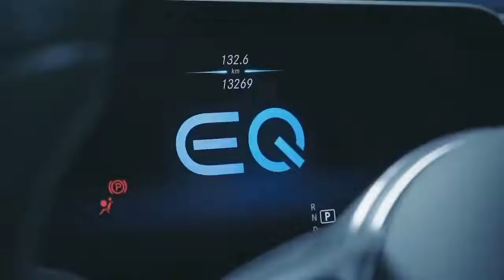Passionately, Innovatively & Sustainably, YOU First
This year, we want to deepen the love and trust for Mercedes-Benz by keeping ‘YOU’ at the center of everything that we do, offering YOU the most desirable and most sustainable products and services.
We bring you a galaxy of the most desirable stars in 2022 and deliver the best of our products and experiences for YOU.